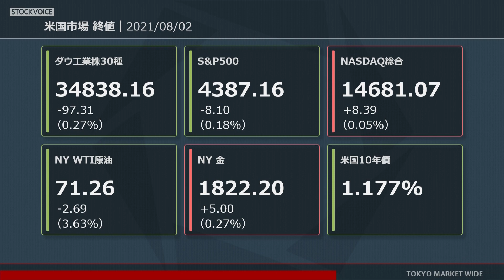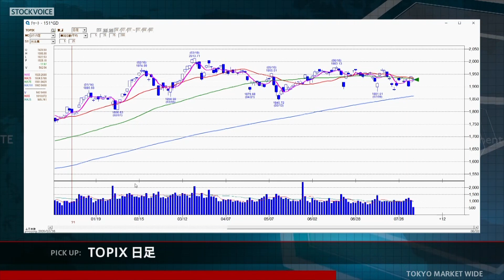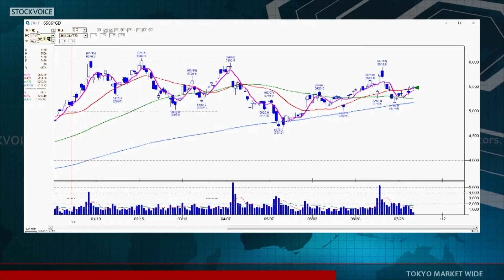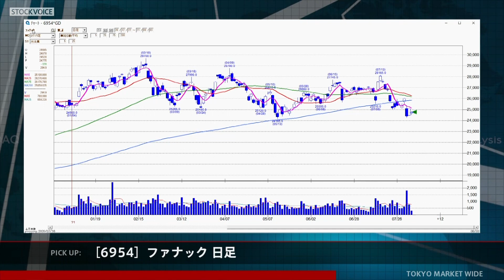ゲスト 8月3日 マネックス証券 広木隆さん